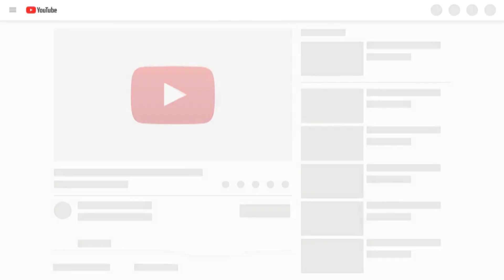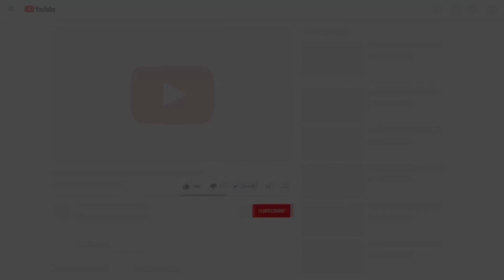Napak Pertiwi Pura Sakti Sayan Ubud 2019